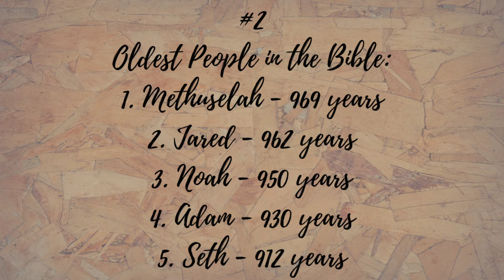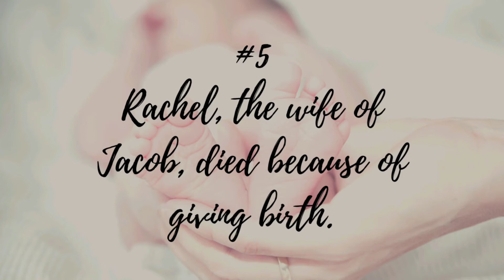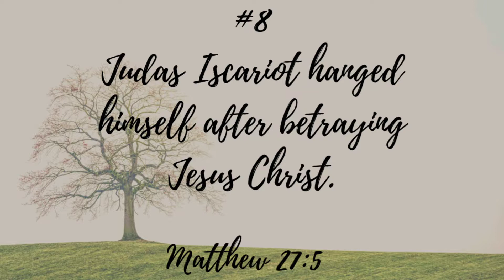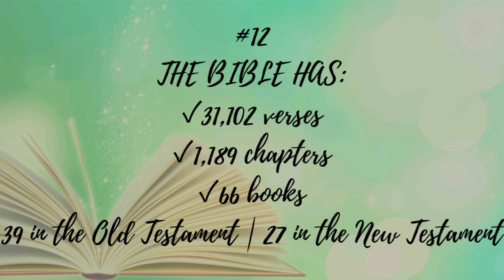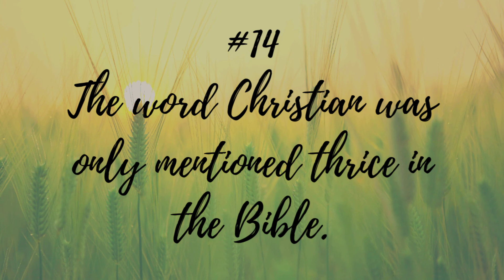15 Bible Facts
Here are some interesting facts in the bible  which may be new to you. For questions or clarifications, you are free to use the comment section below.

Sources:
KJV Bible